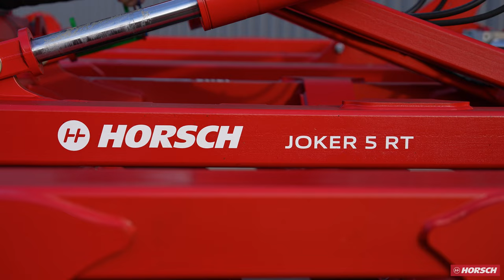L'oeil de l'expert - Joker 7 RT+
La gamme de déchaumeur à disques Joker RT se dévoile !
Matthieu, support travail du sol, vous détaille les caractéristiques et les atouts de notre déchaumeur à disques disponible en 5 à 8 mètres de largeur de travail.

00:00 La gamme Joker RT
00:38 Conception de la machine en version traînée
01:00 Régagles de la profondeur hydraulique ou mécanique
02:26 Version semi-portée
03:08 Conception des rangées de disques HORSCH
05:00 Caractéristiques des paliers et roulements
05:47 Rouleaux et avantages du Ringflex
07:30 Gestion des demis-tours
07:55 Les équipements additionnels